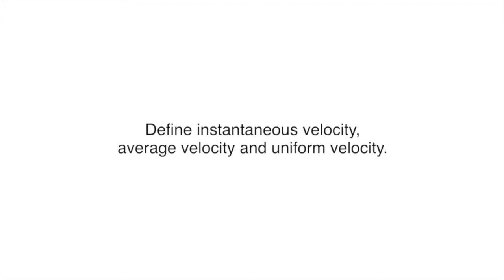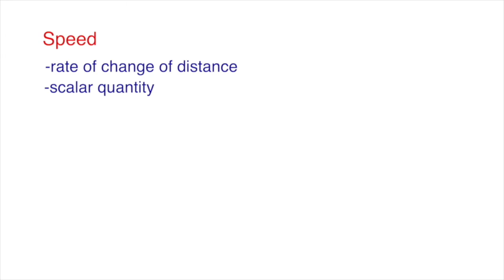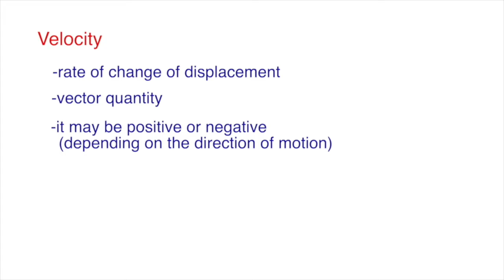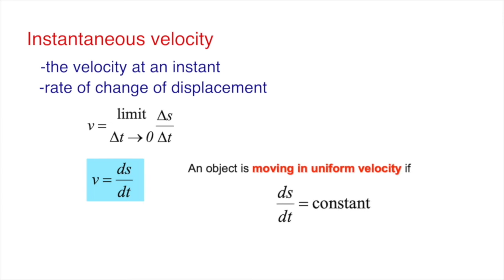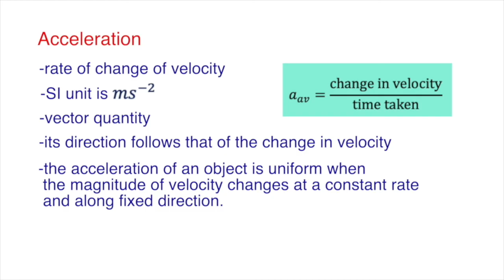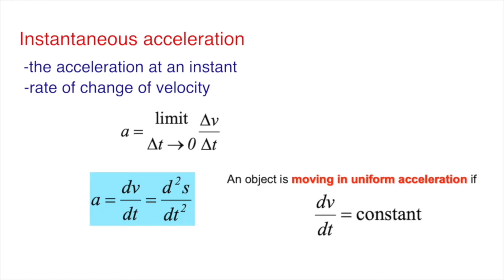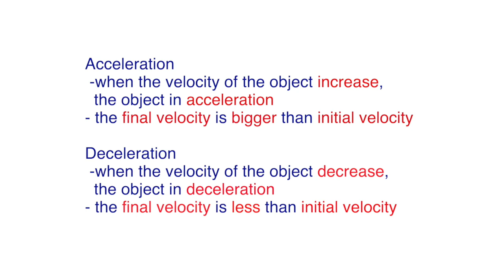kinematic of linear motion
Kinematics of linear motion